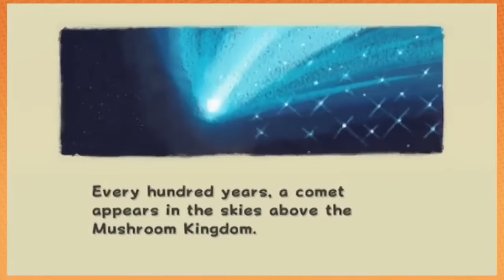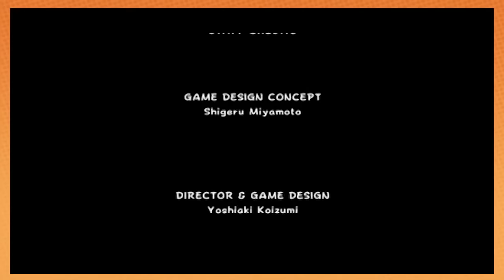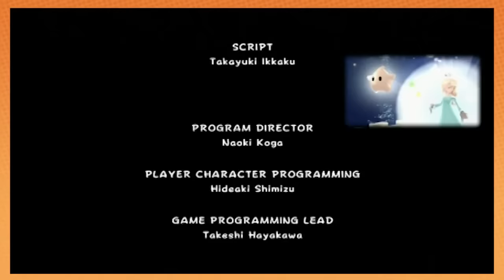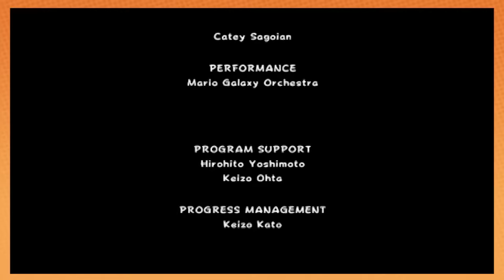The Grumps Vs. Super Mario Galaxy